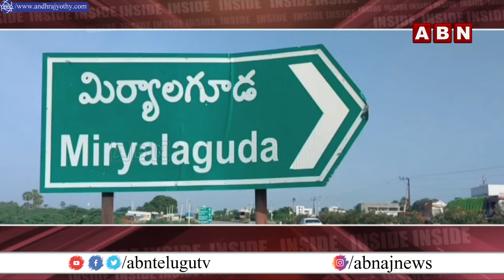INSIDE : మిర్యాలగూడ లో కాంగ్రెస్‌, కారు పార్టీల మధ్య రగడ | Congress Vs BRS | ABN Telugu